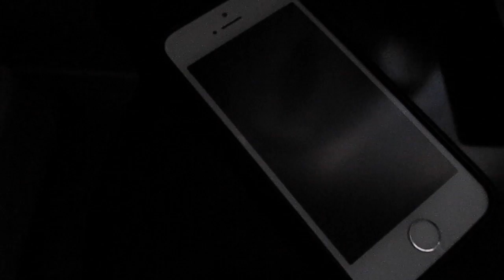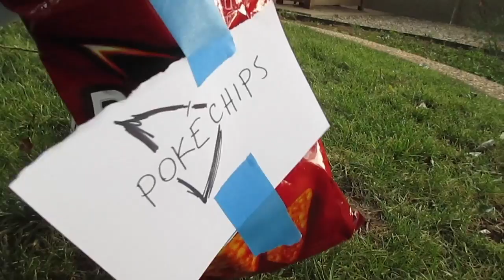Pokemon Go in REAL life